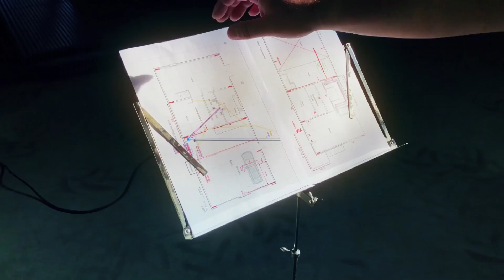E N T R E S O U L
Plåtkompaniets sista punkt på listan var att bygga entresol, som vi kallade entresoul. En andra våning helt enkelt.
Vi filmade några avgörande ögonblick av detta till denna kortfilm.
Och vi tackar Plåtkompaniet AB i Tråvad för en jättefin maskinhall.